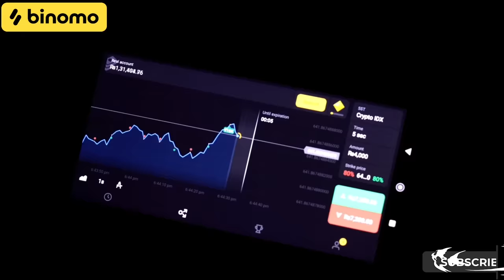DUCKY BHAI KI TIND KER DE 😅 | Iqra Ka Reaction 😂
Get real emotions and earn up to 30$ per day at the same time with Binomo

Ducky Bhai Tind |
In today's video you will find